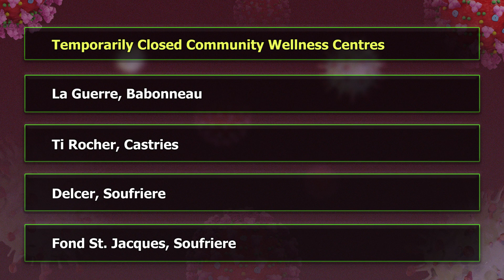Restructuring community health services in Saint Lucia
Principal Nursing Officer, Julietta Frederick-Cassius announces the restructuring of community health services in response to a COVID-19 surge.